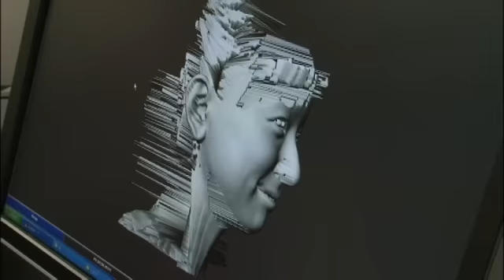【サカつく6】皆藤愛子のキャラメイキング＆メッセージムービー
セント・フォース所属の人気タレント、皆藤愛子さんが『サカつく6』に秘書として登場。皆藤さんのキャラメイキング＆ショートインタビュー映像をお楽しみください。サカつくファンへのメッセージ付です。